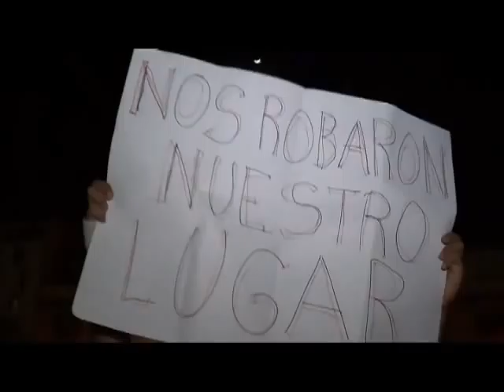REPRESION...SIXTO ALFONSO ZETINA PRESIDENTE MUNICIPAL DE IRAPUATO NO LE IMPORTAN LOS JOVENES...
UN GRUPO DE JOVENES ENTRE MUSICOS, ESCATOS Y BAILARINES SE MANIFESTARON DURANTE LA INAUGURACION DE LA VILLA NAVIDEÑA DE IRAPUATO, EN LA PLAZA DEL AGORA, LA POLICIA SE DEDICO A AGREDIRLOS MAS QUE A PERSUADIRLOS POR ORDENES DE LA SUPREMA AUTORIDAD...